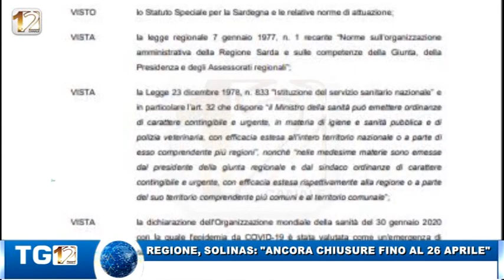REGIONE, SOLINAS: “ANCORA CHIUSURE FINO AL 26 APRILE”